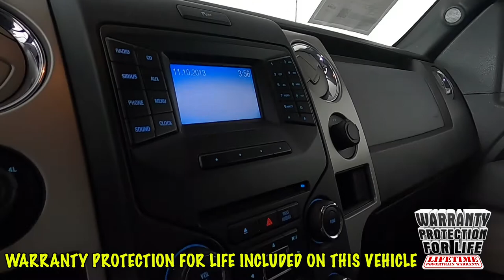2014 Ford F-150 XLT Truck 1FTFW1EFXEFA70685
"2014 F-150 XLT w/ only 61k miles and Sunset's Exclusive ""Warranty Protection for Life"", the peace of mind that should come with buying a pre-owned vehicle!

 301A Equipment Group

 - XLT Series
 - XLT Convenience Pkg
 - Power Driver Seat
 - Power Adjustable Pedals
 - CD Player
 - Select Shift Transmission

 Option Highlights

 - 17"" Alloy Wheels
 - 36 Gallon Fuel Tank
 - Locking Removable Tailgate